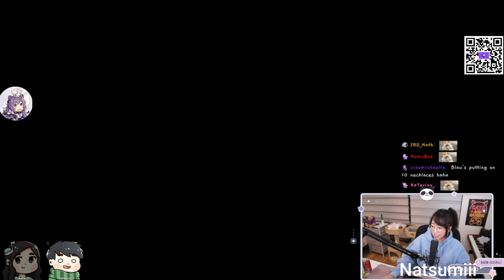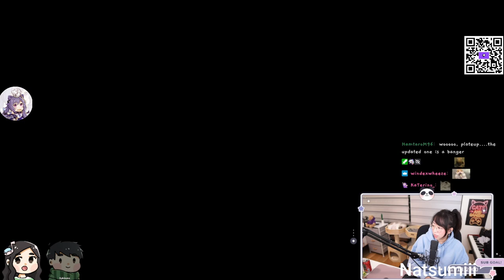MikiKeiVod "Natsumiii" Plate up with sykkuno,fuslie & blau ^_^ 03|14|23